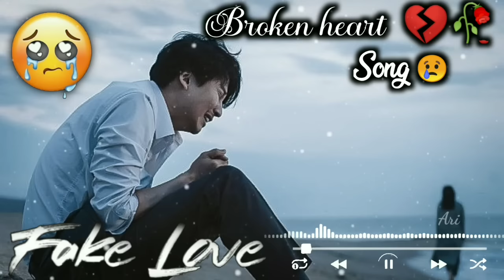Broken heart|💔🥀Sad lofi song😢💔|Alone Night Feeling music|heart touching|Very Emotional| Lofi Songs